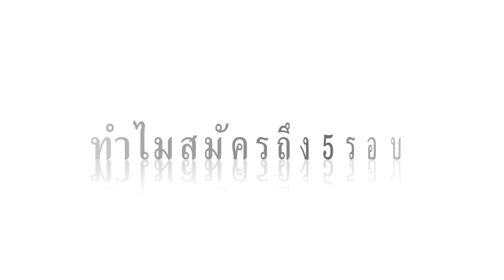แชร์ประสบการณ์สมัครแอร์โอสเตส สมัครแอร์เอมิเรตส์ทั้ง5 รอบ/ แบบไม่ได้เรียน EP.3 |flywithcream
สมัครแอร์เอมิเรตส์
อยากเป็นแอร์โฮสเตส ต้องทำไง
อยากเป็นแอร์แต่ไม่เก่งภาษา
-แชร์ประสบการณ์สมัครแอร์เอมิเรตทั้ง5 รอบ
-แบบไม่ได้เรียน เพราะตกเองเจ็บเอง
-อยากรู้ว่ากว่าครีมจะได้ปีกหมวกแดง
-ครีมทำยังไงห้ามพลาด
-บอกทุกขั้นตอน

IG/Facebook/: flywithcream แอร์พาเที่ยว แอร์รีวิว